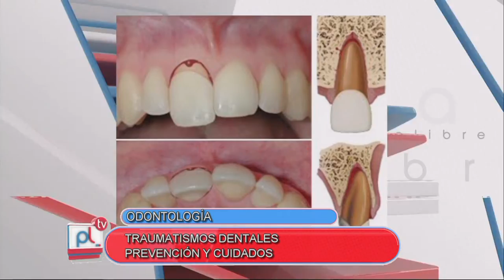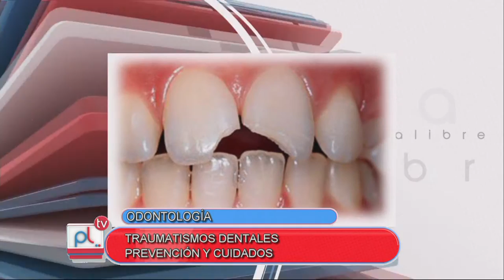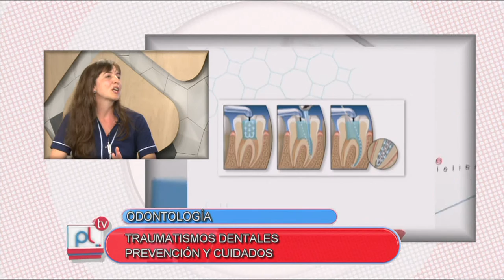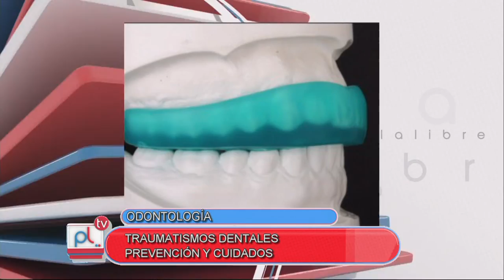PANTALLA LIBRE: TRAUMATISMOS DENTALES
La odontologa ELIANA SULIER (Dirección de salud UNRC) nos habla de prevención y cuidados.

Facebook.com/uniriotv
Twitter.com/uniriotv
Instagram.com/uniriotv
Web - uniriotv.unrc.edu.ar
o envianos un email a
UniRio TV
Universidad Nacional de Río Cuarto
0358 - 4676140